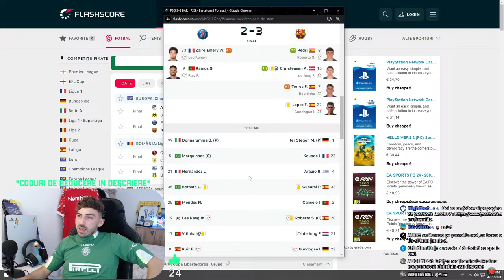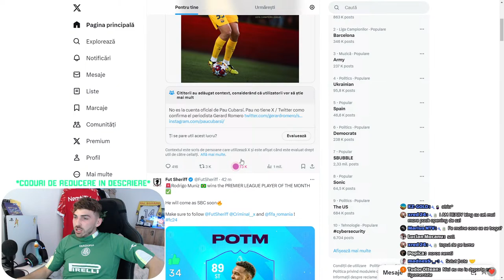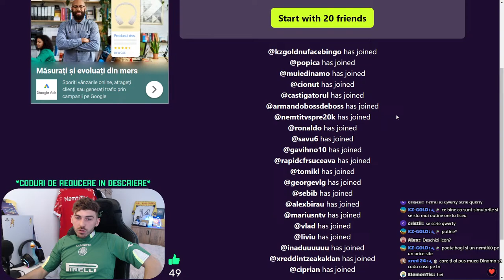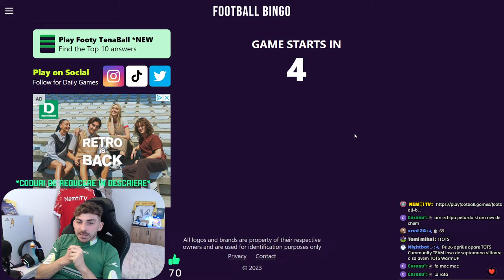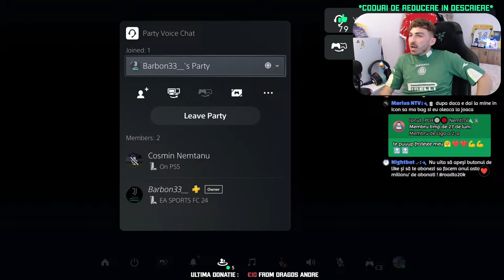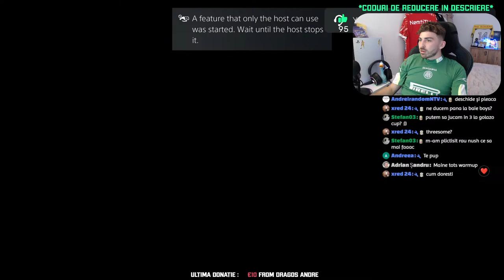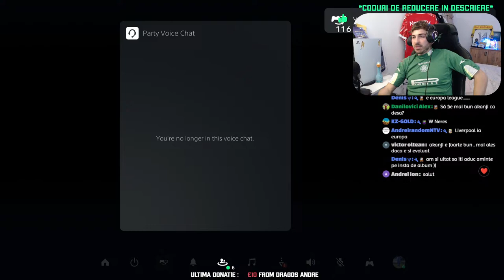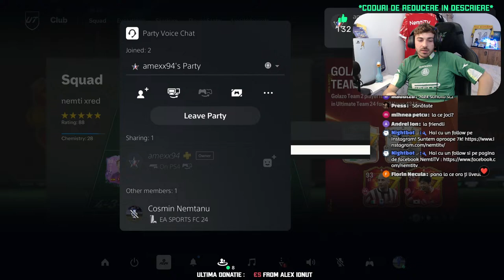1 LOSE = 1 MEMBRU pe chat | Strangem pachete pentru TOTS si terminam GOLAZO CUP CO-OP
EAFC 24 LIVE | TOTS & WEEKEND LEAGUE
👽 Review echipe pe LIVE doar in schimbul donatiei de 2€ sau Membru de Liga 1!
🎵 ALERTE DONATII :
1€ - 4,99€ - Parado no Bailão Neymar
5€ - 6,99€ - Belligol
7€ - 9,99€ - Allah CR7
10€ -14,99€ - Messi 10
15€ - 20€ - Drop some money
21€ - ∞ - Regele s-a intors
🌐Pagini oficiale:
📲Follow Nemți:
★ About
28 de ani, jucator profesionist de fotbal la @StiintaMiroslava! Iubesc sportul in general si cea mai noua pasiune a mea a devenit Youtube-ul.
🔋GEAR:
🔋PC : Intel i3-10100F, 16GB DDR4, GTX 1650
🔋Consola : PS5
🔋Placa de Captura : Elgato HD60S+
🔋Microfon Streaming : Genesis Radium 600
🔋Webcam : Logitech C922
1 LOSE = 1 MEMBRU pe chat | Strangem pachete pentru TOTS si terminam GOLAZO CUP CO-OP